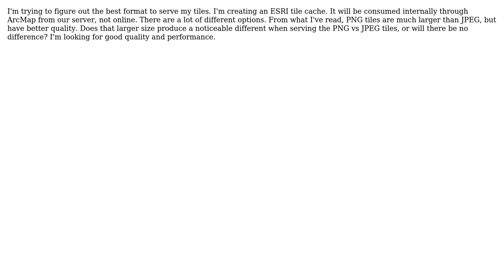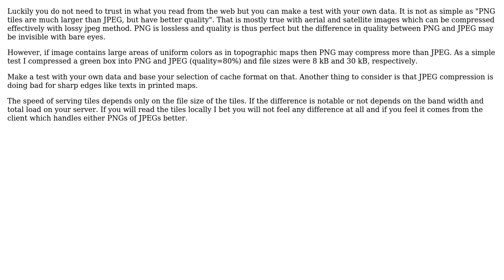GIS: Will a tile cache serving PNG tiles be slower than JPEG?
With thanks & praise to God, and with thanks to the many people who have made this project possible! | Content (except music & images) licensed under CC BY-SA | Music | Images & others | With thanks to user user30184 user PolyGeo user geogeogeo and the Stack Exchange Network Trademarks are property of their respective owners. You are responsible for your own actions.